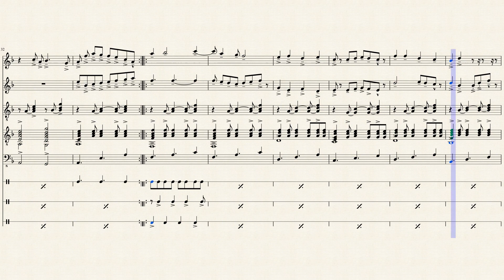Aşkın Kanunu Diff by Sadettin Öktenay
A revised version..I edited some points for a more authentic to the original sound..